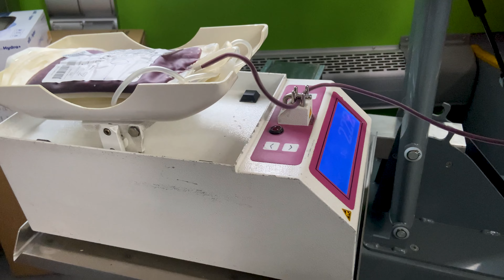AKCJA KRWIODAWSTWO - Lellek Tarnowskie Góry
Realizacja stworzona dla Lellek Tarnowskie Góry!